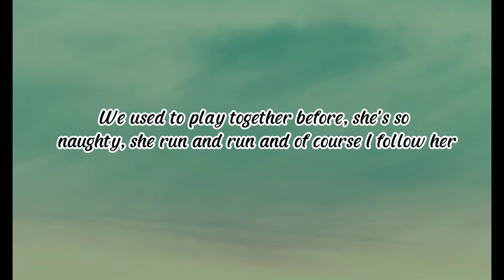Short Film MLS